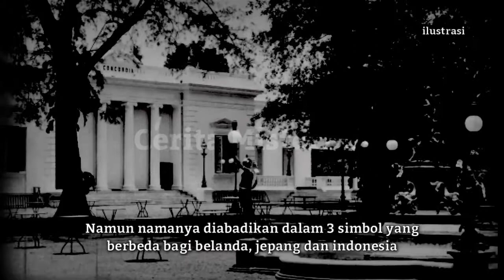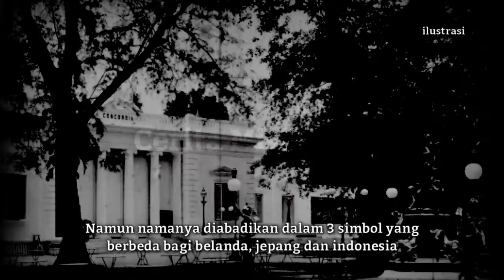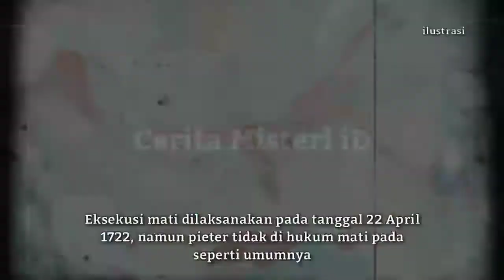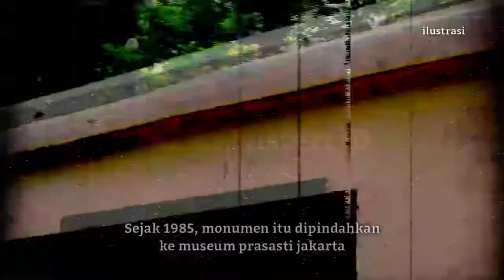Cerita Misteri Kisah Nyata - Tragedi Kampung Pecah Kulit Jakarta Pieter Erberveld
Kali ini Cerita Misteri iD akan menceritakan Cerita Misteri Kisah Nyata - Tragedi Pecah Kulit Jakarta Pieter Erberveld. Penasaran langsung saja ke videonya.